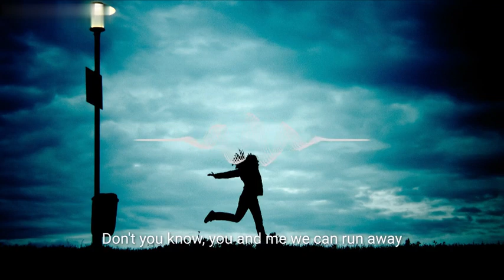Egzod & Arcando - Runaway (feat. Mathew V) Lyrics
Lyrics: Egzod & Arcando - Runaway (feat. Mathew V)

[Verse 1]
I would never wait for something
To let it go to watse
With everything at stake, hmmm
Not that I won't take it all back
I just wanna make this thing last
But we're running out of time

[Chorus]
We were doing alright
Holding on, but I'm losing the fight
Could we run away?
I know if we just
Hit ground, running
Closing off all the world with the lack of it in
Bending before the break
Don't you know, you and me we can run away

[Pre-Drop]
You and me we can run away

[Verse 2]
You would never stay for someone
That wasn't worth the wait
Counting down the days, ahaa-hmm
I just wanna trust in your word
But we're running out of timе

[Chorus]
Holding on, but I'm losing thе fight

[Pre-Drop]
Run away, run away
Check

Track: Egzod & Arcando - Runaway (feat. Mathew V)